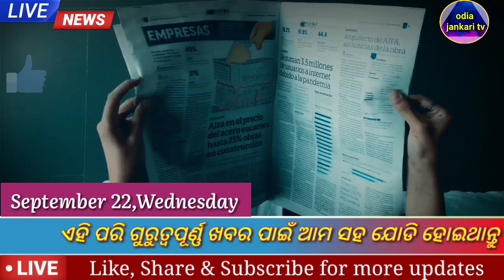pm kisan 10th installment money transfer // Kalia yojana // Kalia yojana 6th installment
Kalia Yojana 6th Phase Money Transfer |Kalia Yojana Money Transfer Today - jagrat odisha